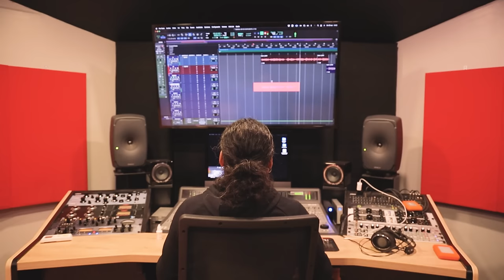NO ES SUFICIENTE - CANCIÓN DE MACA Y JOEL - RIO BAND - ALFONDO HAY SITIO - BESO DE MACA Y JOEL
Autor Y Compositor: Juan Carlos Fernandez
Interpretes: Otoniel Rios Y Antonella Moretti (Rio Band)

* NO ES SUFICIENTE *

Puedo confundirme y perder la razón
Soñar que soy feliz pero cuando despierto
Vuelvo a recordar
Y no quiero sufrir mas

Presiento que no es el momento
Tampoco quiero disimular
Tu eres diferente
Te quiero como eres
Pero se que una vez mas

CORO :
No es suficiente
Hay que darle tiempo al tiempo
No comprendes
No quiero herir tus sentimientos (2)

No me busques olvídate de mi
Ya no quiero saber nada otra vez perdí
No me di cuenta que lo nuestro era un juego
Debo ser sincero estoy mejor sin ti

Solo hay que darle tiempo al tiempo

CORO :
No es suficiente

Rio Band Orquesta

NO ES SUFICIENTE - ALFONDO HAY SITIO - BESO DE MACA Y JOEL - CANCION DE MACA Y JOEL

club unión hacienda Moreyra centro naval arabe Prince Fundo Odría Club Hebraica peru peruana novios novias fiesta de año nuevo recepciones hora Reserclub SANTIAGO QUERIDO oro rovic circulo
militar casa loca dro matrimonios bodas eventos miscotillon carnaval brasileño barco 15 años joselito hotel sheraton salon orquestas lima

Donna Summer Joselito madonna

barbara straisand Lima Peru cantante jazz pop musica bailable

Casino Atlantic City Plaza Lima Sur plaza san miguel rosa nautica bodas wedding planner iglesias centro de convenciones el gran salon Hangar Salón Recepciones Eventos institucional decoración menaje telas flores servicios matrimonios

quinceaños reuniones corporativas mobiliario luces sonido seguridad
diferentes motivos únicos momentos Lima Perú 300sesenta comunicaciones LA HACIENDA MONTERRICO GRANDE SALON DE CONFERENCIAS SALONES PARA EVENTOS LOCAL PARA CONFERENCIAS

WORKSHOP INTERNET WI-FI SALON DE CAPACITACIONES TALLERES

EXPOSICIONES LANZAMIENTO DE PRODUCTOS medley concert live concert religion instrumental vocalRECEPCIONES LA MOLINA LIMA PERU
malibu scorpios aniversario fiesta luces inteligentes luminotecnia toldo catering night club live music discotheque live concert night life iluminacion Así se entra a la iglesia el dia de su boda..vestidos de novia
casa de novia (Parque El Olivar en San Isidro, Parque de Agua del circuito de Playas de Chorrillos, Parque del Amor en Miraflores, Parque de San Borja - Frente al Pentagonito centro de convenciones javier prado SALSA CUBANA christianity folk ensemble live music live band music Sheraton Hotel, Rinconada Country Club, Muelle 1 (Playa), Jockey Plaza, Country Club el Bosque, Las Garzas Bco. de Crédito., Yacht Club, de Pucusana, Yacht Club de Ancon,, Country Club la Planicie
Cena de Gala Aniversario de la Revolución Francesa organizado por la Cámara de Comercio Peruano - Francesa, Los 450 años de la Universidad Nacional Mayor de San Marcos, Universidad Ricardo Palma, Universidad de Lima, Universidad Garcilazo de la Vega, Aniversario de Tacna, Aniversario de Moquegua, Aniversario de Chiclayo Banco del Trabajo , Banco de Crédito, Mi Banco, Real Club de Lima, Club Terrazas, Club de Regatas Lima, Circulo Militar ,Mercados Minka, Hipermercados Metro , Club Árabe Palestino